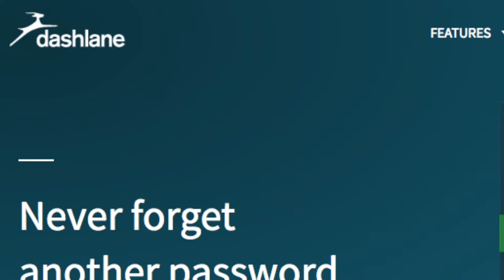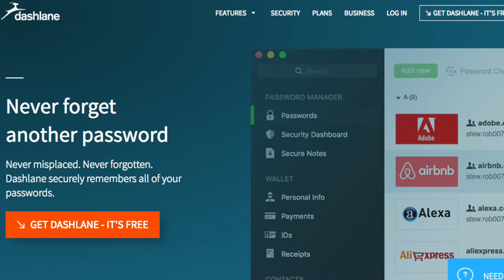Take Control of Your Passwords with Dashlane